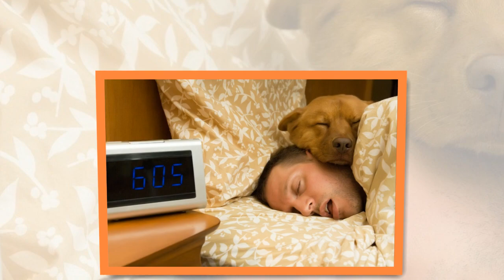What you need to sleep well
But lack of sleep affects our whole day: Poor sleepers miss out on immune and emotional regulation as well as tissue restoration and repair, says sleep-research psychologist Jessica Payne, Ph.D., an associate professor at the University of Notre Dame. Stress may keep you awake, but insomnia can impair your ability to regulate stress the next day, creating a “sleep-stress snowball,” adds Payne. Stress increases levels of neurotransmitters and hormones such as cortisol and norepinephrine, keeping you in a hypervigilant state, always watchful for tigers (or office enemies). “The more you’re stressed, the poorer your sleep is and the worse your stress is,” Payne says.